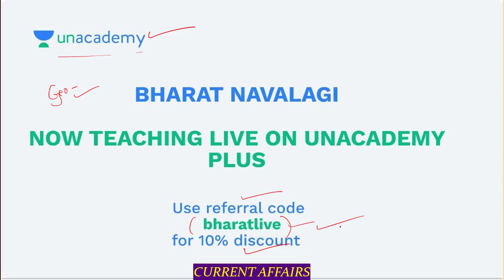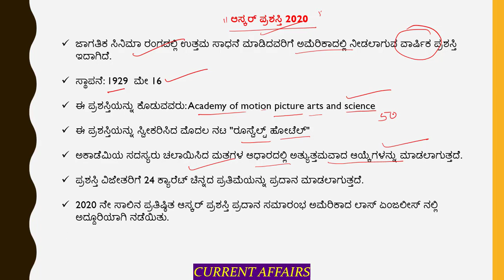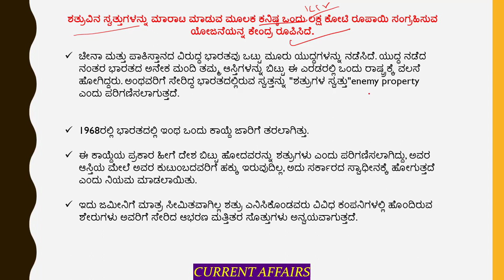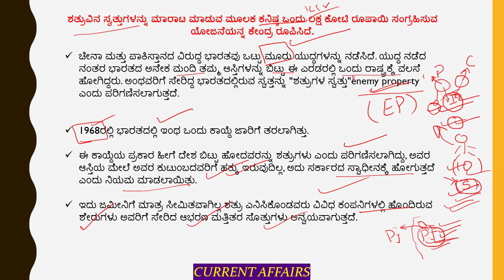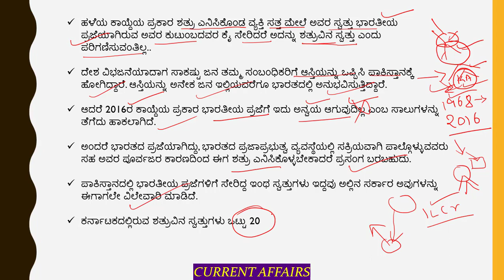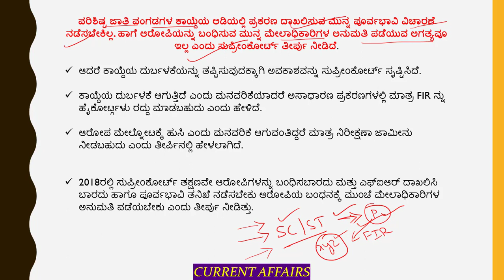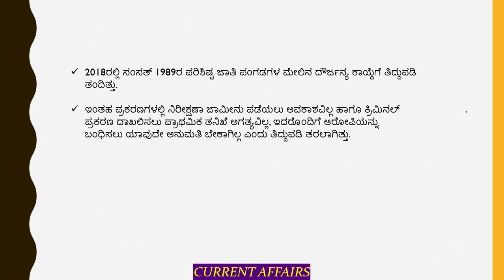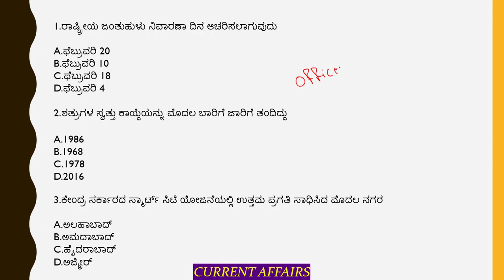Current Affairs Today in Kannada - 11th February | KPSC / SDA / FDA / PSI / KAS | Bharath Navalagi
In this video, Bharat sir will be discussing about the current affairs of 11th February in detail in kannada. This video is helpful for aspirants preparing for KAS,PSI,FDA, SDA exams.

Unacademy Plus Subscription Benefits:
1. Learn from your favorite teacher
2. Dedicated DOUBT sessions
3. One Subscription, Unlimited Access
4. Real-time interaction with Teachers
5. You can ask doubts in the live class
6. Download the videos & watch offline